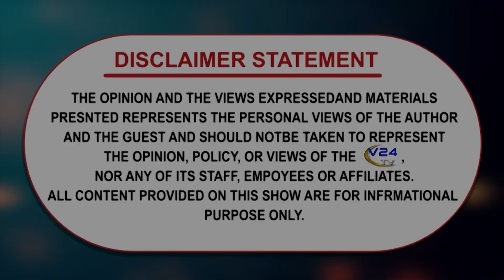vyam rkshyam ( ਆਪਣੀ ਰਕਸ਼ਾ ਆਪ ) episode 3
V24 tv channel 24 hour Hindi/Punjabi General Entertainment Channel that provides completes family entertainment. A dynamic channel that responds to the diverse needs of its viewers, it offers a complete spectrum of genres from thrillers to dramas, events to comedies, game shows to dance shows, Interviews Religious and much more